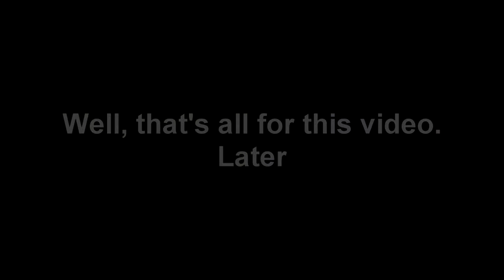Dragon Quest IX Walkthrough 17: Quarantomb and Metal Slimes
In this episode we take on our third dungeon and find possibly the best special enemy in the history of video games.